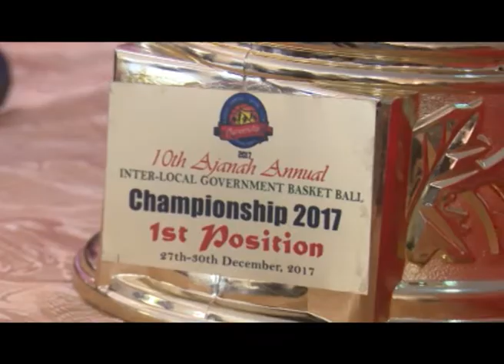KOGI GOVT SUPPORTS AJANAH BASKETBALL CHAMPIONSHIP COMPETITION